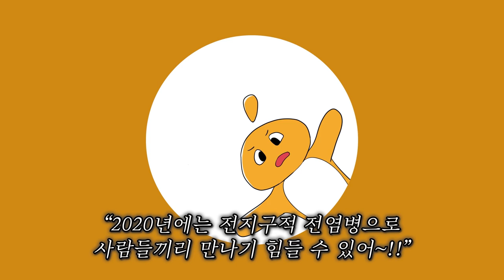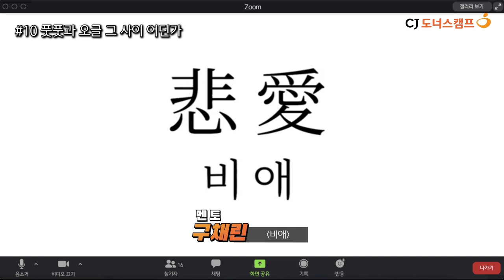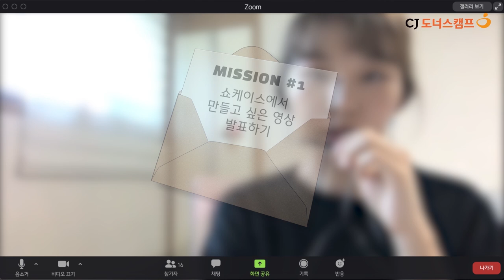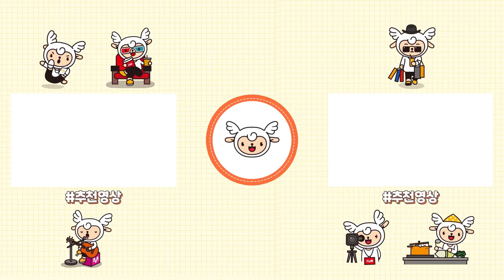[문화꿈지기] 도캠방랑기 EP.01｜정신 차려보니 2020년?! 와부고에 와부렸다...!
2013년의 도캠고 방송부 학생 황군,
2020년으로 뜻밖의 시간여행!⏱
다시 돌아가기 위해서 그가 수행해야 할 미션은??

와부고등학교 방송부 “WOA”와 대봉단 교육팀의 첫 만남
🔥패기와 열정🔥 넘치는 그들의 모습에 외마디 감탄사 “WOAH…!!”
제.대.로 닉값✨하는 와부고 방송부 WOA와의
리얼한 멘토링 현장 속으로👀

✔기획/제작: 2020 CJ도너스캠프 문화꿈지기 대학생봉사단 콘텐츠팀
서희란 이예원 황지훈